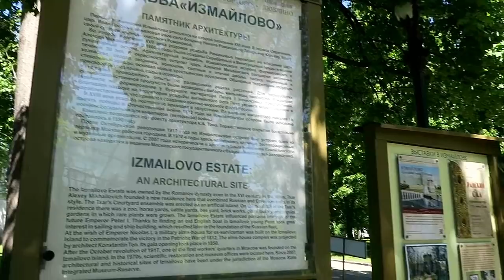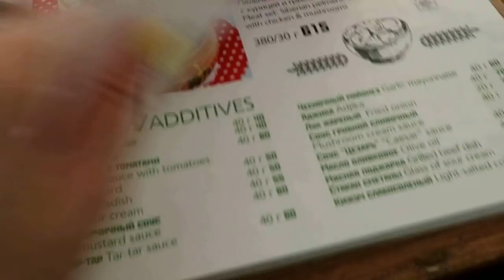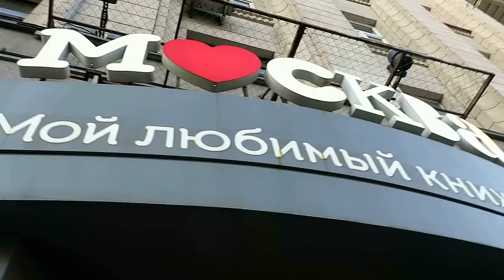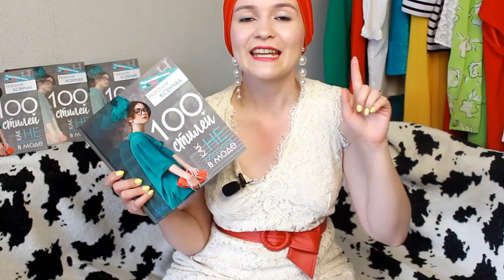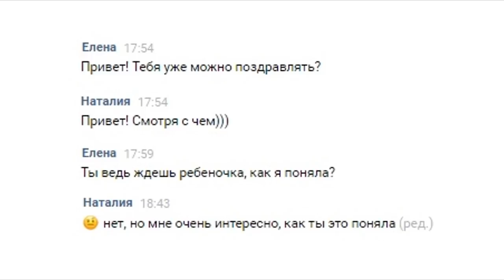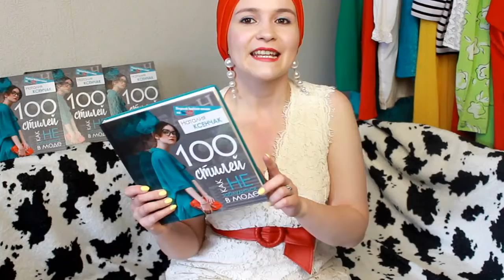VLOG: Конфуз с моим жирным пузом!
В этом видео я рассказываю, как прошла презентация моей книги "100 стилей. Как не заблудиться в моде", и какой конфуз произошел из-за того, что у меня вздулся живот от неправильного питания в поездке...